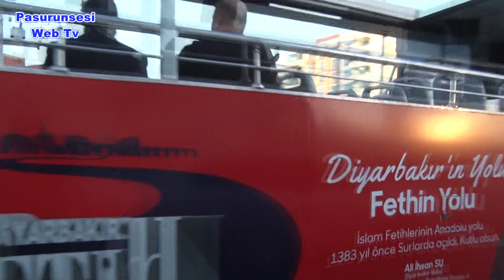Fetih coşkusu gezici otobüsle Diyarbakır sokaklarında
Büyükşehir Belediyesi, Diyarbakır Fethi’nin 1383’üncü yıldönümü dolayısıyla kentin cadde ve sokaklarında gezici otobüs ile vatandaşlara konser verdi.
Kültür ve Sosyal İşler Daire Başkanlığı, Fetih Haftası etkinlikleri çerçevesinde organize ettiği gezici otobüs konserleri düzenliyor. Gezici otobüste Kent Konservatuarı müzisyenleri, Diyarbakır Fethi’nin anlatıldığı Türkçe, Kürtçe ve Zazaca eserleri seslendirdi.
Sezai Karakoç Kültür ve Kongre Merkezi önünde başlayan kent turuna başlayan gezici otobüs, Yenişehir ve Bağlar ilçelerini gezerek konser verdi. Gezici Otobüs konserleri, 27 Mayıs’a kadar kentteki sokak ve caddelerde devam edeceği belirtildi.